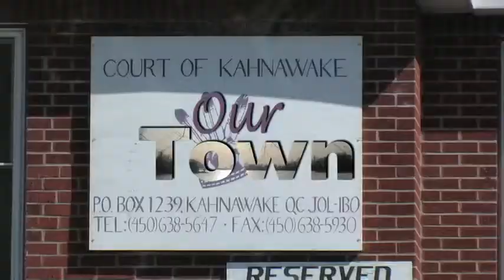Our Town S01E03 Part 1